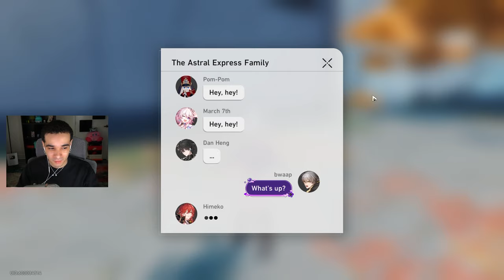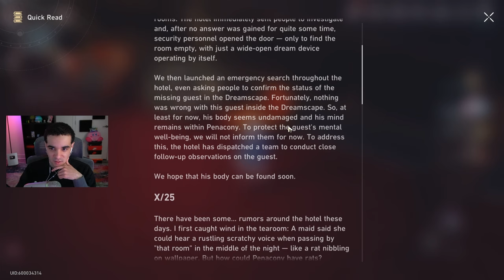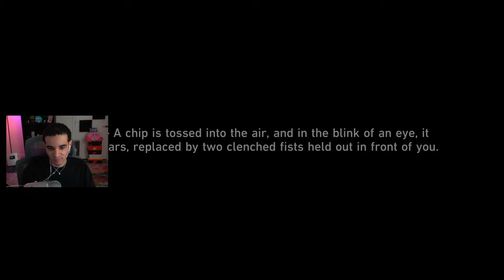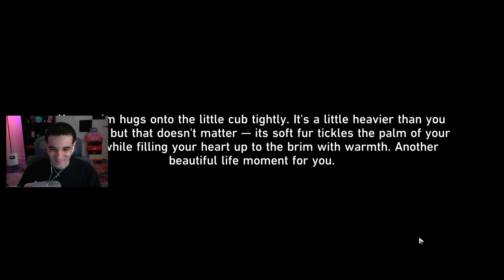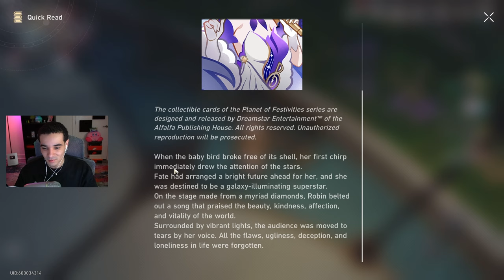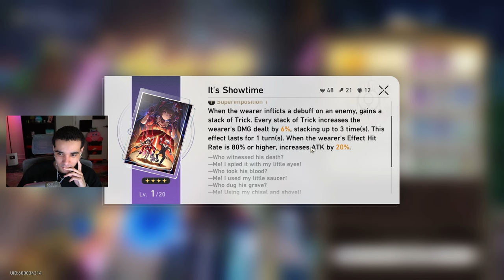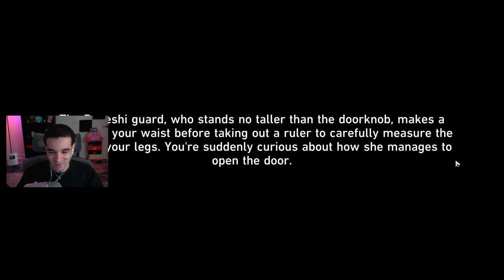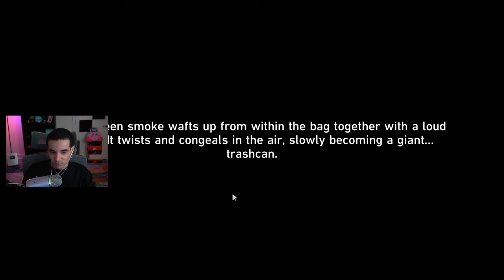Penacony 2.0 Trailblaze Mission - Part 1 (FULL VOD)